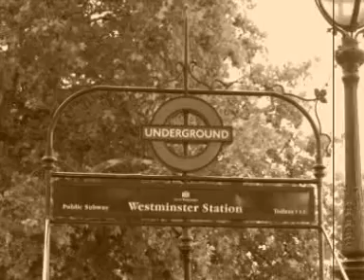Project London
heres my first draft of my project about london, i am still working on it but my aim is to get as many photos that sum up london etc.. and put it all into a photo book and in a slideshow like this one,